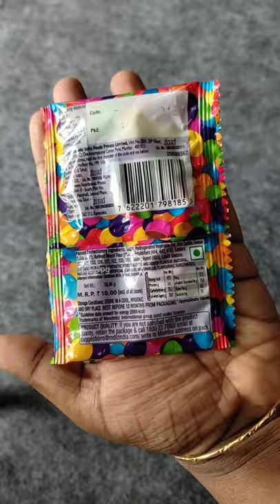Cadbury Gems Pack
For Businesses enquiries collaborations promotions